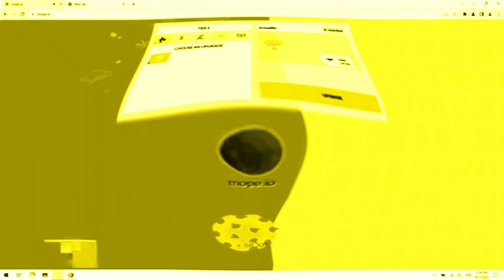Mope.io Gameplay V2 in 4ormulator V10 in G-Major